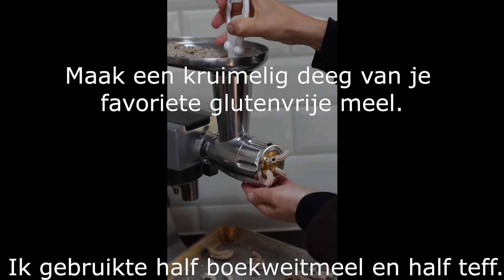Zelf glutenvrije pasta Penne maken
Bekijk hoe je zelf verse glutenvrije pasta penne kan maken.
Met behulp van een @Kenwood keukenmachine en pasta opzetstuk.

Muziek: O mio babbino caro, aria uit de opera Gianni Schicchi (1918) van Giacomo Puccini.
Gezongen door Gabriela Aguiar.